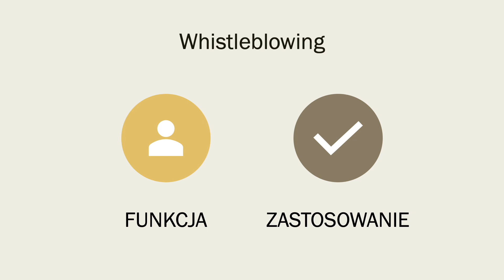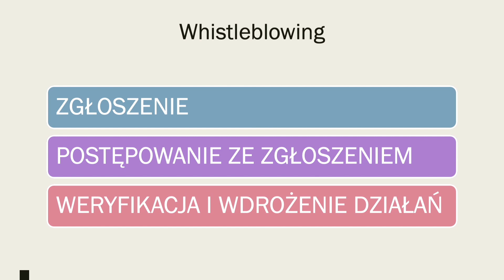Whistleblowing- sygnalista narzędzie w systemie compliance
whistleblowing -definicji tego pojęcia jest kilka nie doczekano się jeszcze jednej ogólnej w skrócie jest to raportowanie przez pracowników organizacji o nielegalnych, nieuczciwych, niezgodnych z prawem działaniach mających miejsce w organizacji. Niektórzy posługują się stwierdzeniem, ze jest to forma donosicielstwa. W istocie jest to jednak bardzo ważne narzędzie do budowania i ulepszania zgodności w organizacji.